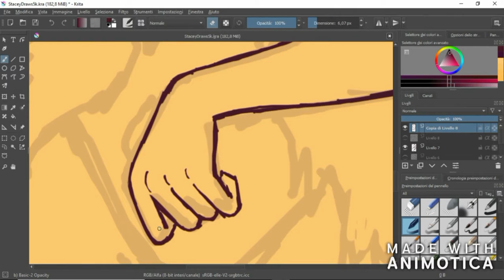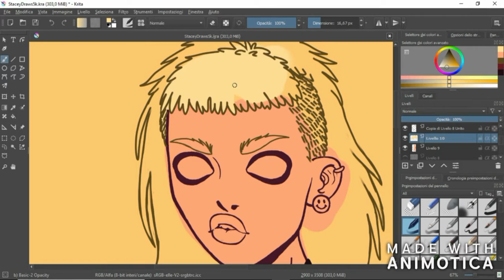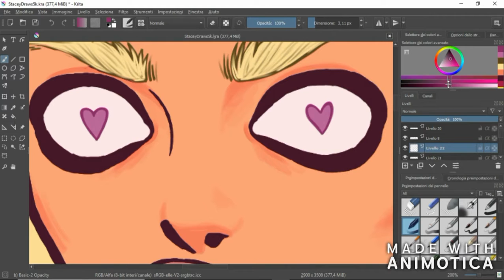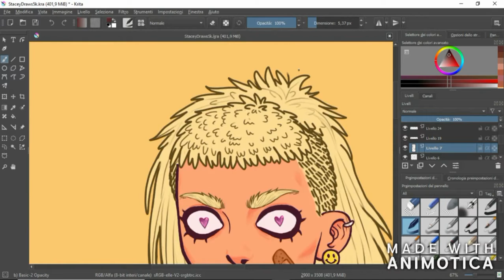SPEED DRAWING // Digital Drawing TIMELAPSE - Mullet Girl [Krita]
Hi guys!

Hope y'all enjoy this video c:
Let me know what u think about it in a comment ;)